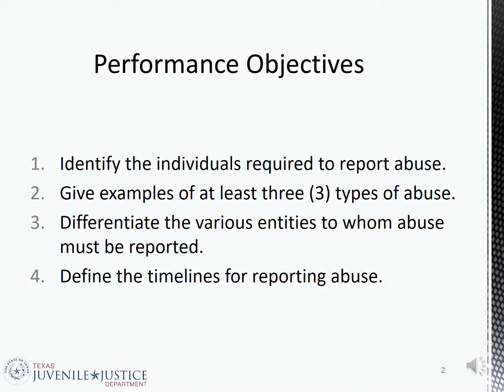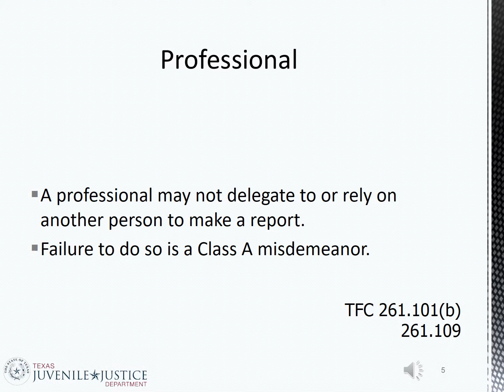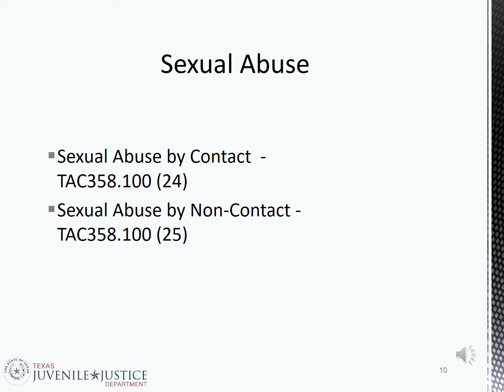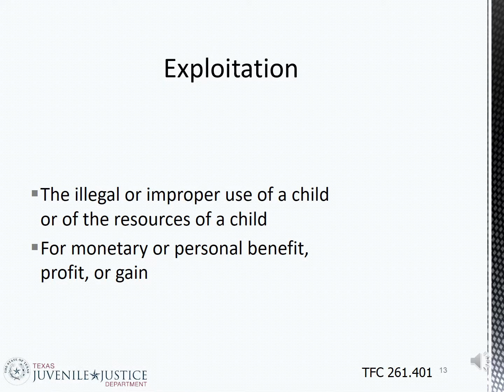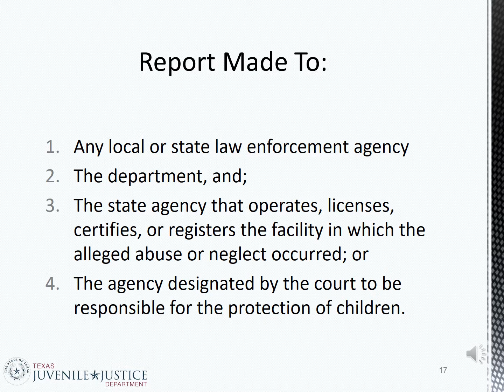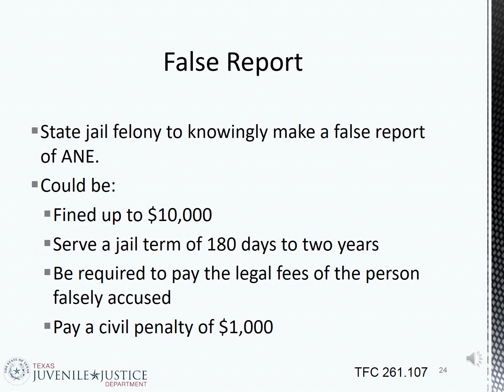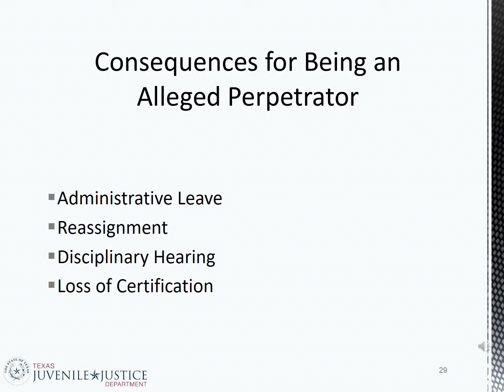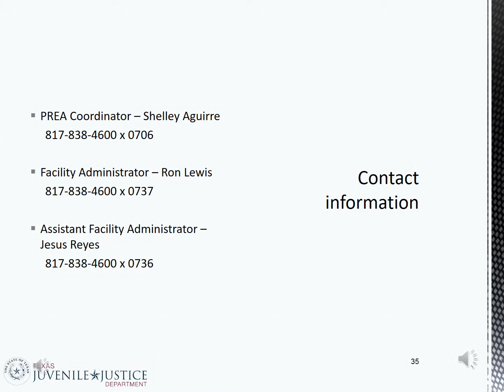H identifying reporting abuse neglect exploit prea pptx Video pptx June